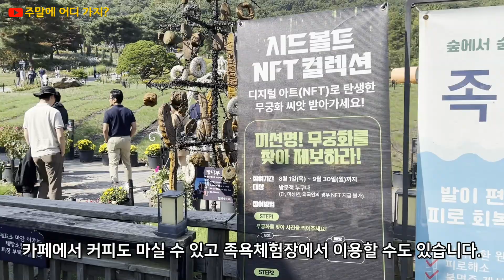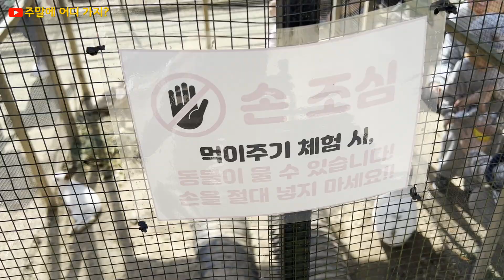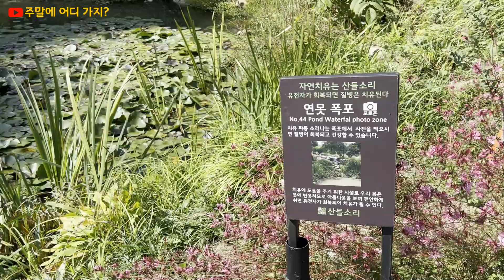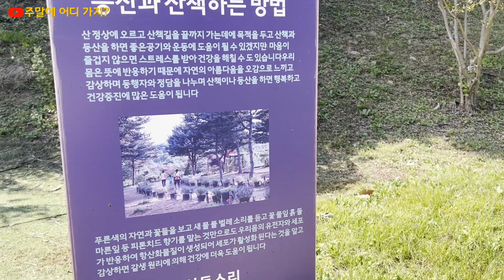산들소리수목원 - 경기도 남양주시 별내동 | 아담한 수목원에서 가을 나들이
경기도 남양주시 별내동에 있는 산들소리수목원에 다녀왔습니다.
아담한 사이즈의 수목원으로 서울에서 가까운 거리에 있어서 접근성이 좋습니다.